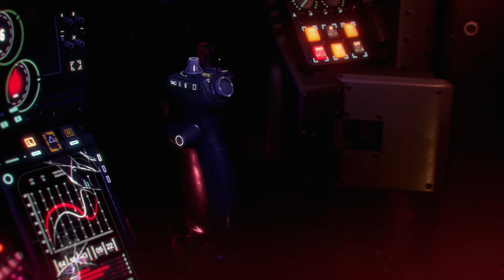Major Spoilers....... The Final Boss Fights And Ending DC's Gotham Knights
A playthrough of the Main Story Ending  boss fights and some of the cut scenes!